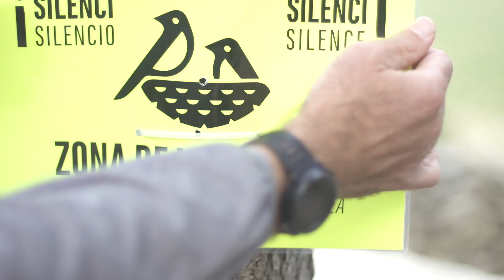The First | Epic Camí de Cavalls 360º 2019